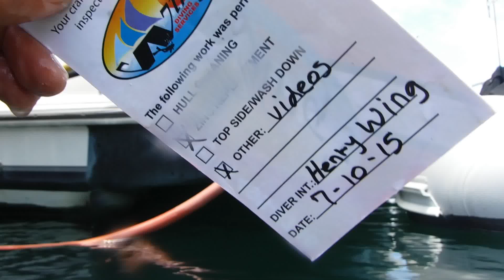Day Tripper - Before